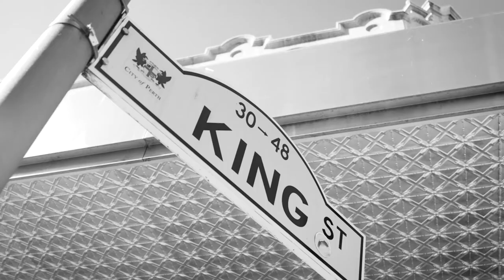Inner City Life with Brad Triplett - Grafitti on King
Grafitti on King Street is a street food concept offering the city's patrons a 'gourmet to go' food and coffee experience. The food truck inspired concept serve's up quality caffeine hits and eats straight from the wood-fire grill.

Local street artist Daek Williams has brought a much needed splash of colour to the Western end of the Perth CBD by spray painting the shop front making it unmissable when walking by. Grafitti offers breakfast and lunch snacks for under $10 and I caught up with Andrew McGee the food and beverage director to chat about the venue.